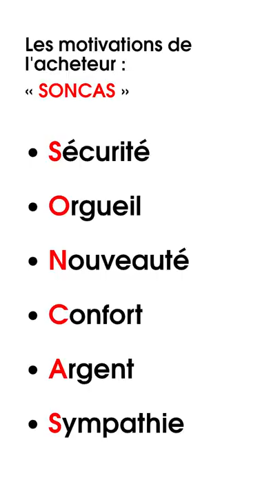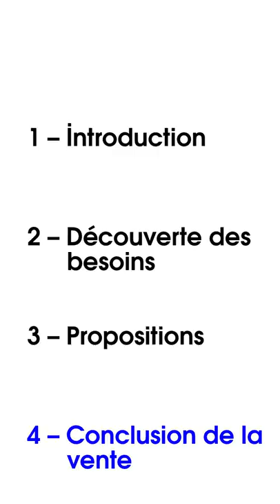Vente : les 4 étapes simplifiées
(vidéo destinée aux commerciaux terrain essentiellement)

Les quatre étapes d'une vente décrites ici sont :
* l'introduction
* la découverte des besoins
* les propositions commerciales incluant les réponses aux objections
* la conclusion de la vente.

Lors de la découverte des besoins, on peut faire appel à la méthode SONCAS.

Rappel : au delà des seules techniques, rien ne remplace le travail et la persévérance. Continuez, prenez-vous des portes au nez, et continuez encore 😉